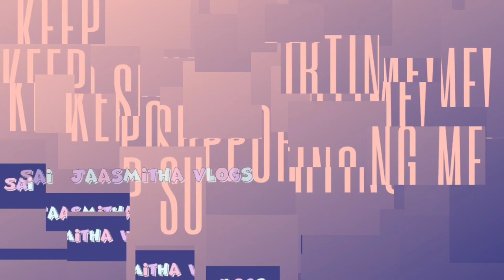How I pack My Travel Bag || A Trip To Vizag || CHATTERBOX VENNELA || Ep - 06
Hello Everyone,

Welcome to CHATTERBOX VENNELA's CHANNEL !

                          This is How I Packed My Travel Bag For Trip To Vizag for my Cousin Wedding ! Thanks To My Brother Varun For Shooting This Video.

* I Shoot my Videos On : Vivo Z1 X, POCO M2 PRO

* I Edit My Video On : KINEMASTER

* I Edit My ThumbNail On : CANVA.

* Tripod I use

( I suggest not to buy this selfie stick )

I hope you all like this video and if any mistakes are there please pardon me.
Ignore if lighting is not good and also ignore if external sounds are producing.

Comment Down Your Comments in the comment section, It Would Mean A Lot To Me.

I hope you will bless me !

About me :
             I'm VENNELA also known as  Sai Jaasmitha Manepalli from Vijayawada, I have started this channel to  record random videos in my day to day life which includes travelling, daily vlogs, challenges, DIY's, cooking and many more...!

COPY RIGHT :
Everything on this Channel is created by the owner of this channel CHATTERBOX VENNELA, using any of my content without my permission is not granted.
I gave no guarantee of any product shown in this video working out for you.
You have to check before you purchase.

XOXO
VENNELA (SAI JAASMITHA MANEPALLI)